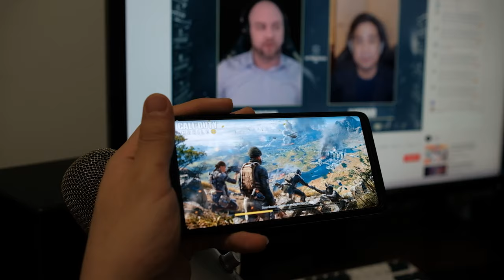Low Latency WIRELESS EARBUDS for 30$?!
Message me if you need help!